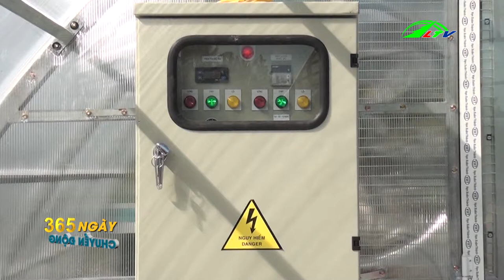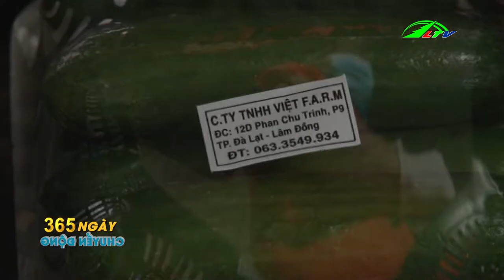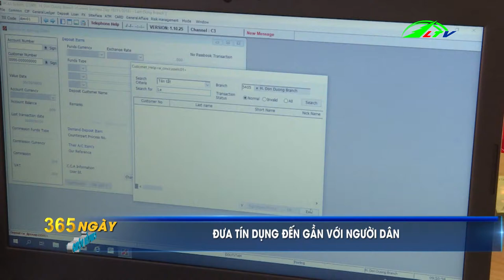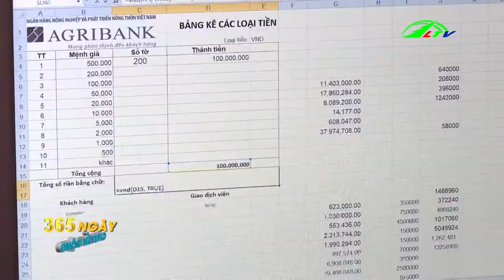Chương trình 365 Ngày Chuyển Động ngày 3/12/2018 | Lâm Đồng TV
Lâm Đồng: 365 Ngày Chuyển Động ngày 3/12/2018